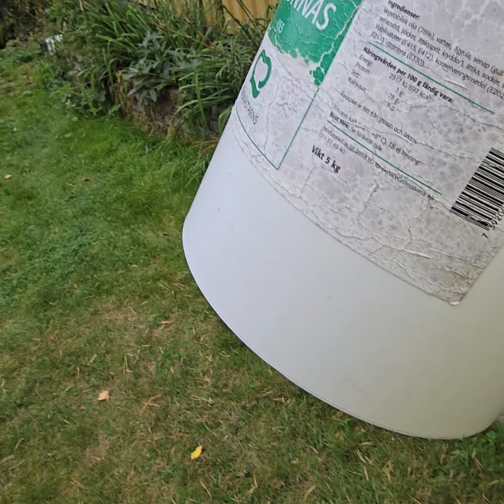2024-0-9-09 dagliga bestyr